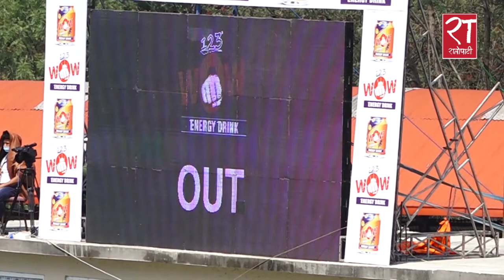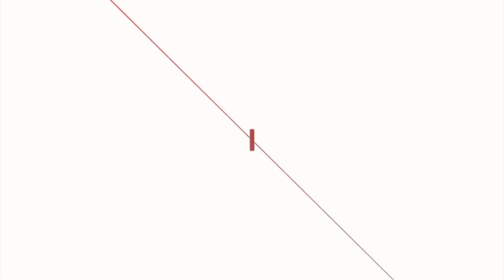मलेसिया बिरुद्ध नेपालले जित्दा बनेका टि–२० अन्तर्राष्ट्रिय कीर्तिमान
मलेसिया बिरुद्ध नेपालले जित्दा बनेका टि–२० अन्तर्राष्ट्रिय कीर्तिमान T20 cricket malesiyavsnepal त्रिकोणत्मक Bajajplusar trinationcricket टि–२०